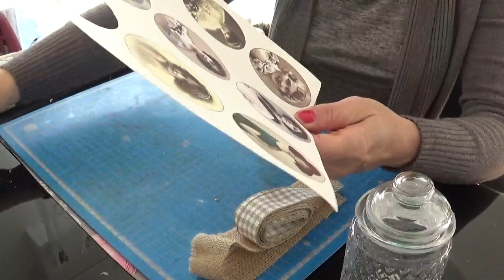TUTO BONBONNIERE POUR LE FUTUR CONCOURS